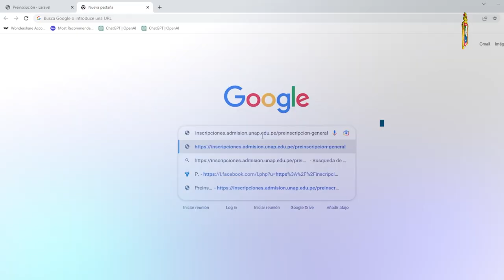Examen General 2023-II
📣 EXAMEN GENERAL AGOSTO 2023 ✍️

👉 La Universidad Nacional del Altiplano Puno, Licenciada por la Sunedu convoca al Examen General 2023-II, a desarrollarse este 12 y 13 de agosto del
presente año, revisa el 🗓 cronograma de actividades.✅

👉LINK DE LA PREINSCRIPCIÓN PARA EL EXAMEN GENERAL 2023-II

🧐OJO: La preinscripción estará habilitada hasta el 8 de agosto.